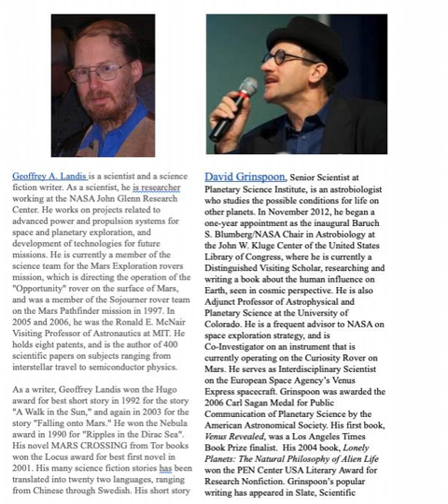Episode 22 - Let's Go Explore Venus!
Paul Carr talks to astrobiologist David Grinspoon and NASA physicist Geoffrey Landis about the science and technology of Venus exploration.